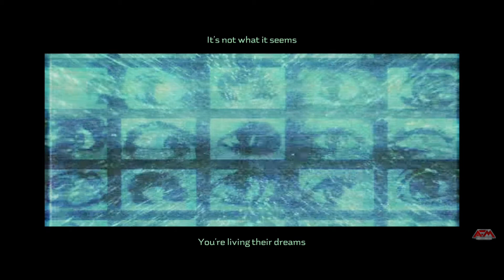Transcendence: An Unleash The Archers Fan-Fiction - Magic & The Elements: A Primer (Part 1/6)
Doctor Arandir Putarcic offers his own observations on magic and the elements within the Apex Universe, "written and narrated" by the man himself, lol.

Inspired by the song of the same name by Danish power metal band Pyramaze, featuring Brittney 'Slayes' Hayes of Unleash The Archers, as well as the story set out in the Apex (2017), Abyss (2020), and (somewhat less so thus far) from Demons of the Astrowaste (2011) by the Juno Award winning Canadian power metal band Unleash The Archers, the first two of which follow the story of the Immortal and his service to, and eventual defeat of the Matriarch, which I cannot recommend listening to highly enough, Transcendence focuses on Nix, the Sunborne, and her trials and tribulations on the road to becoming a hero like her vanished ancestor the Immortal.
Obviously I've taken liberties with the story of the Immortal and Matriarch overall, for which I do apologise, and I would also like to deeply thank Brittney 'Slayes' Hayes, Andrew Kingsley, Grant Truesdell, Scott Buchanan, as well as the folks from Pyramaze and Amaranthe for inspiring me to tackle what is the largest and most ambitious project of my life with music that I love.

I make no claim to owning anything in this video beyond (most of) the story itself

All characters and concepts from the Demons of the AstroWaste/Apex/Abyss albums by Unleash the Archers created and owned by Brittney Hayes